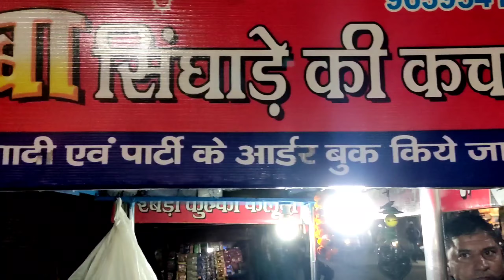Indian Street Food | बाबा सिंघाड़े की कचरी मुरादाबाद | Moradabad Famous Singhada Kachri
Indian Street Food | मिक्स वेज तहरी रेसिपी || How to make One Pot Rice Recipe | Veg Tahari Recipe |

Indian Street Food | 140 साल पुरानी शॉप पहलवान चिकन शॉप मुरादाबादी | Pahalwan Chicken Shop Moradabad

Indian Street Food | गज़ब की गजक मुरादाबादी | Best Gajak Shop In Moradabad | Mawa Gajak | Til Gajak

Suresh Ji Ki Desi Ghee Wali Mutton & Chicken Curry | शुद्ध देसी घी में बनी चिकन और मटन करी | Food

Indian Street Food | Moradabadi Seekh Kabab | How to make Kabab Recipe | Seekh Kabab Moradabadi

Indian Street Food | भुने हुए आलू रेसिपी | How to make Roasted Potatoes | Aloo Chaat Recipe | Food

Indian Street Food | मुरादाबाद की मशहूर पकौड़ी | Hardworking Aunty Selling Pakode Moradabadi